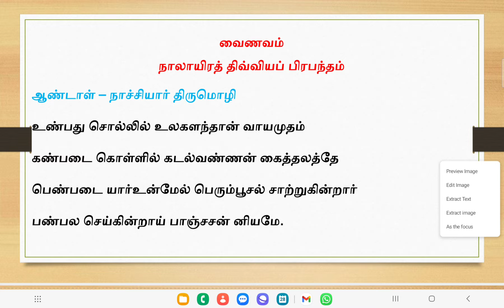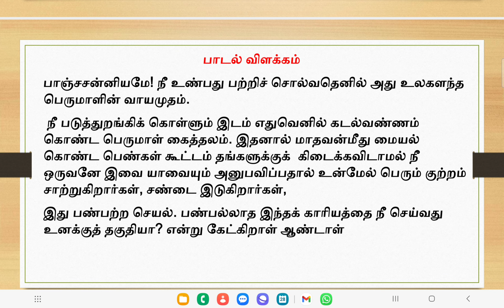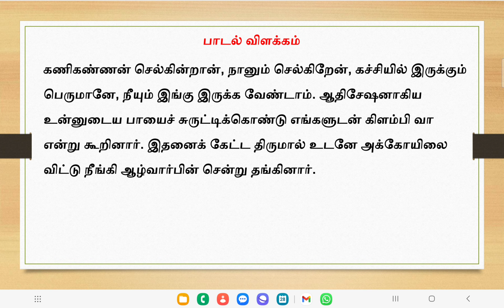வைணவ சமய இலக்கியம்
வைணவ சமயப் பாடல்கள்